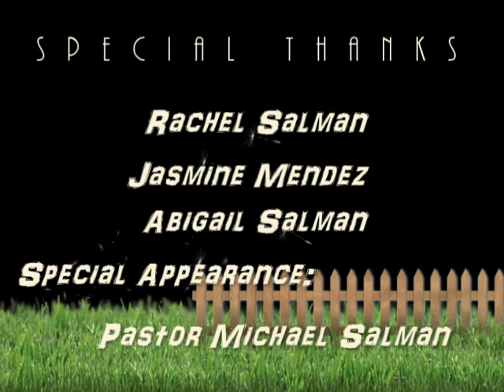One by Chris Sligh - Music Video By HCF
Chris Sligh Sings this Song it is called ONE!  He is a great singer and all his songs ae inspirational.  Themusic Video was preformed by Rachel, Jasmine and Abby.  With a Special Appearance of Pastor Michael Salman.  We pray you enjoy this song as we do.

*Harvest Christian Fellowship is a Christian Ministry dedicated to reaching the Lost for Christ.  HCF preaches the truth through the Word of God.